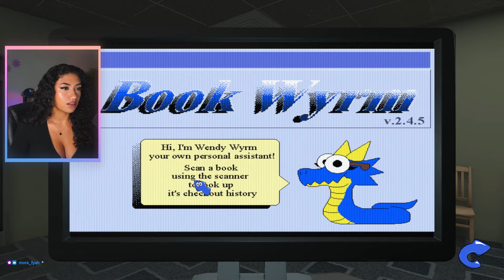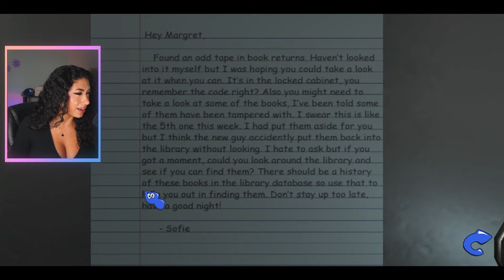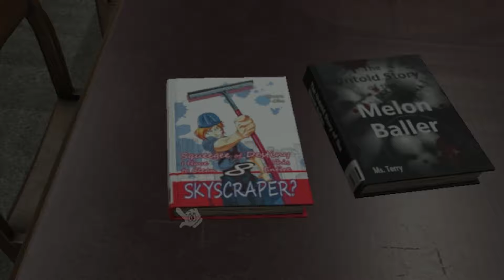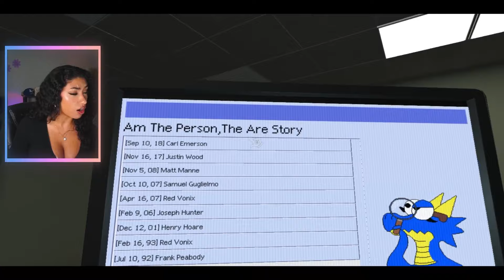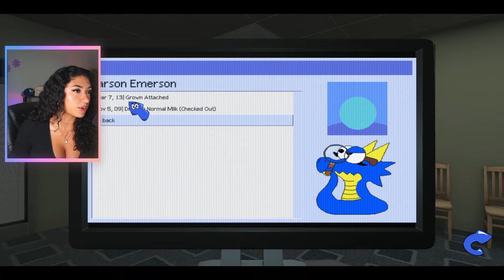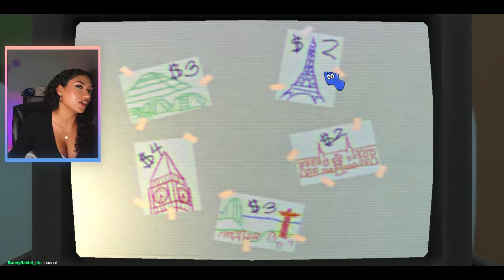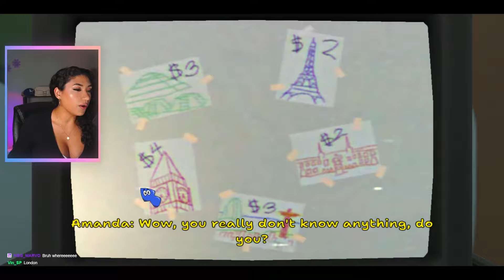I KNOW SHES NOT BEEFING WITH ME | AMANDA THE ADVENTURER 2